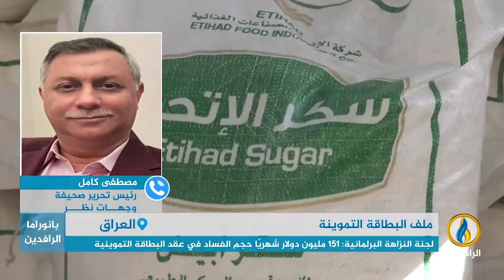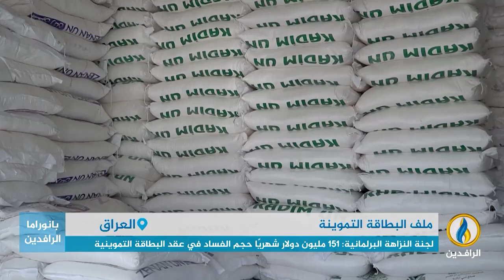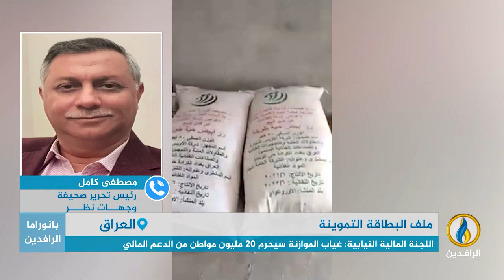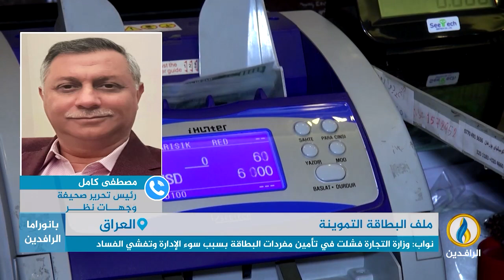مداخلة مصطفى كامل بشأن الفساد في ملف البطاقة التموينية